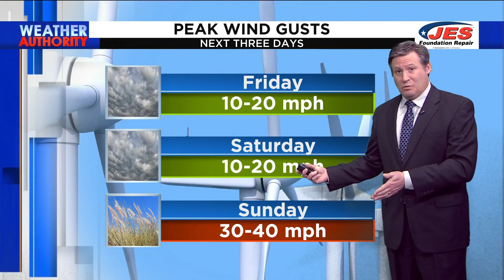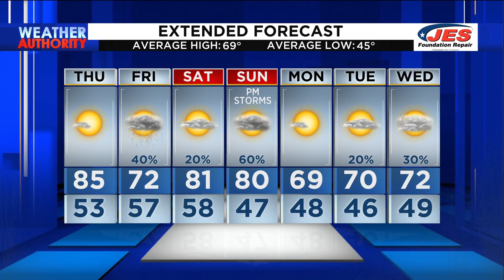Southwest, Central Virginia Weather | 5 p.m. - April 12, 2023